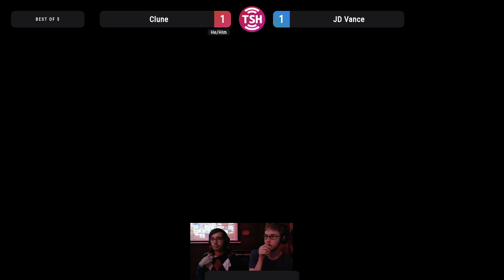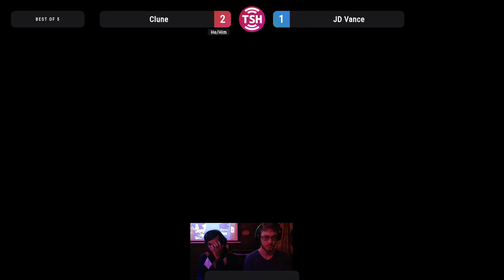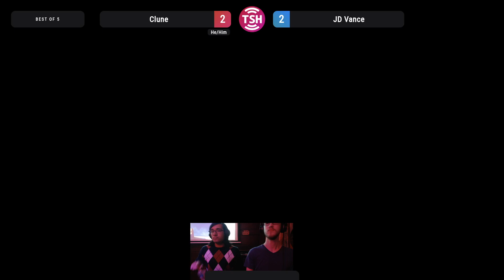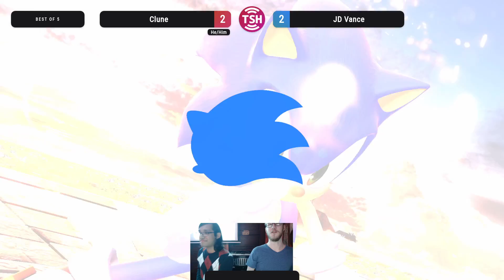Clune (Yoshi) vs TS | JDV (Sonic) - Ultimate Grand Finals - Octagon #82